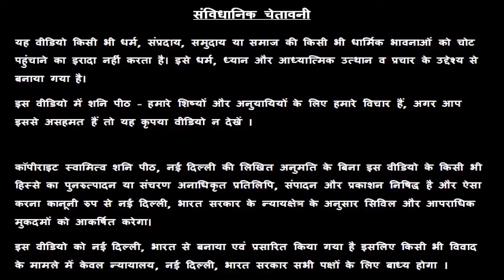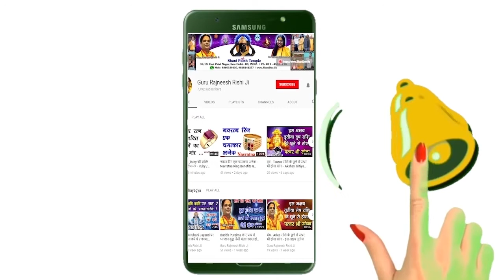Kanya Rashi 09 December | Aaj Ka Kanya Rashifal | Kanya Rashifal 09 December 2019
Kanya Rashi 09 December | Aaj Ka Kanya Rashifal | Kanya Rashifal 09 December 2019 | आज का कन्या राशिफल |

हमारा यह वीडियो Kanya Rashi and Kanya Rashifal  के बारे मैं आपको जानकारी देने के लिए बनाया गया है, इस वीडियो में दी गयी जानकारी चंद्र राशी के ऊपर आधारित है. जैसा कि आप सभी जानते है कि प्रत्येक वयक्ति के गृह उसकी जन्म कुंडली के अनुसार अलग अलग होते है, अतः आप को किसी कार्य विशेष अथवा परेशानी के लिए अपनी Janam Kundli / Horoscope / Birth Chart  किसी  Famous Astrologer  या Best Astrologer  को दिखाकर परामर्श करना चाहिए या आप हमसे फ़ोन- मोबाइल नंबरों पर  – 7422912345, 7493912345, 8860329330, 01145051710, 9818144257 पर संपर्क कर सकते है